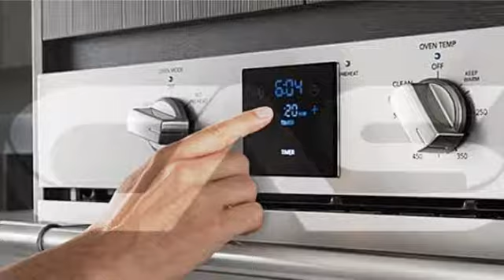Frigidaire FPEW3077RF Fours encastré simple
PowerPlus(R) Convection: Powerful performance delivers consistent results.
Evenly cooked dishes, every time, with PowerPlus(R) Convection Bake and
Roast.